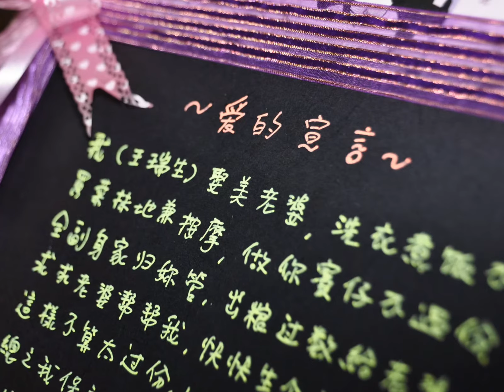20100918 Siew Choo & Swee Sung - I LOVE YOU.wmv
Wedding Actual Day Photo Slide Show.